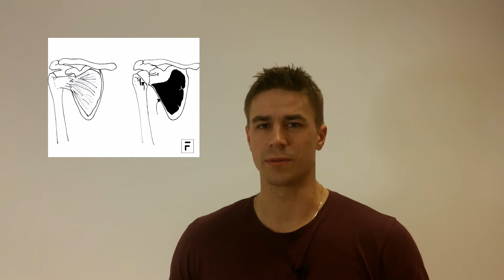Fizjoterapia Subscapularis / Podłopatkowy #35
Napisz do mnie i kup e-booka poświęconego mięśniom kończyny dolnej z ich anatomią ukrwieniem i unerwieniem :)

Mięsień Podłopatkowy jako jeden z reprezentantów stożka rotatorów :
anatomia
przyczepy
unerwienie
ukrwienie
funkcja
test kliniczny